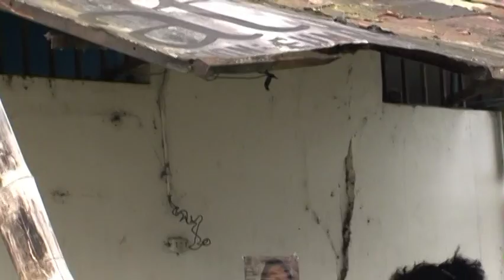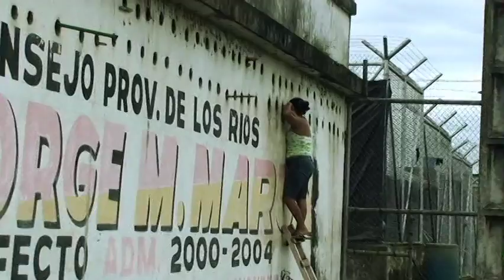Día de la mujer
Cortometraje realizado por el grupo N1 del Centro de Rehabilitación Social de Mujeres y Hombres de Quevedo, con la tutoría de Dayana Rivera y Gabriela García.